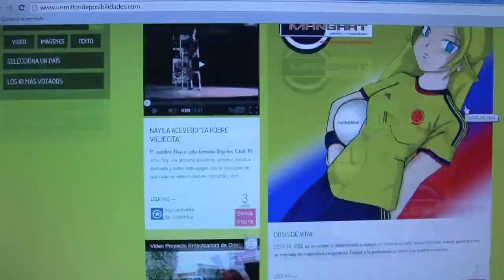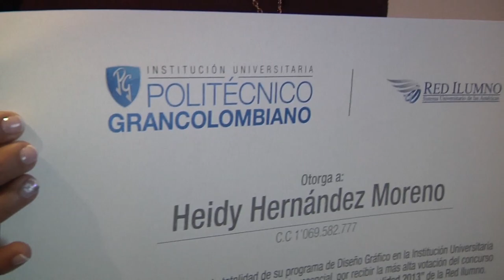Ganadora por Colombia del concurso "Un millón de posibilidades", Red Ilumno